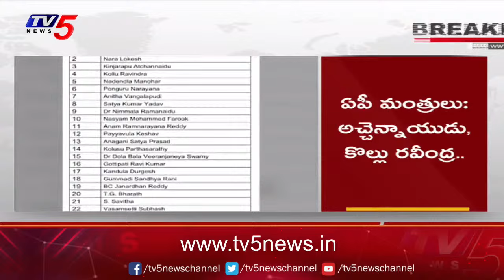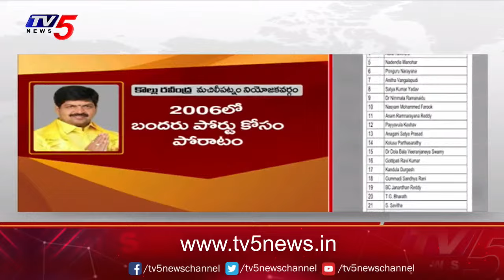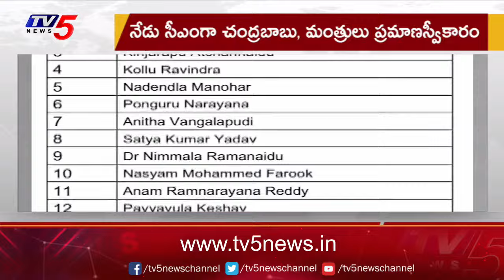ఉప ముఖ్యమంత్రిగా పవన్ ..| Andhra Pradesh Cabinet Ministers List | Chandrababu | Pawan | Tv5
ఉప ముఖ్యమంత్రిగా పవన్ కల్యాణ్..| Andhra Pradesh Cabinet Ministers List | Chandrababu | Pawan | Tv5